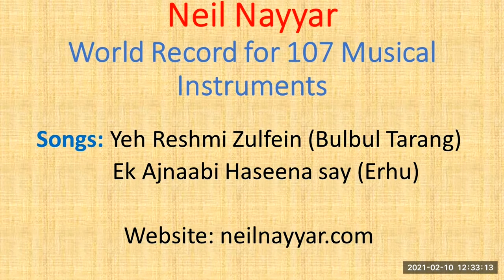Neil Nayyar playing Bulbul Tarang and Erhu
Neil Nayyar, 15 is a world record holder for playing 107 musical instruments. Here he is entertaining seniors with their fav Bollywood songs and getting rave reviews via messages. Enjoy and share with friends and family. Checkout his site: neilnayyar.com